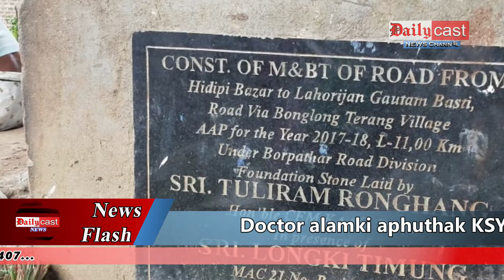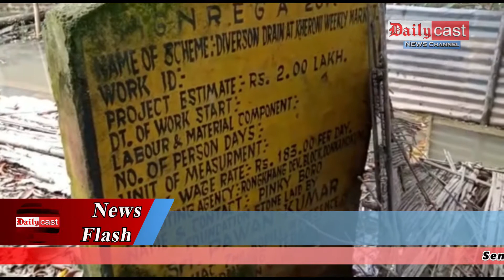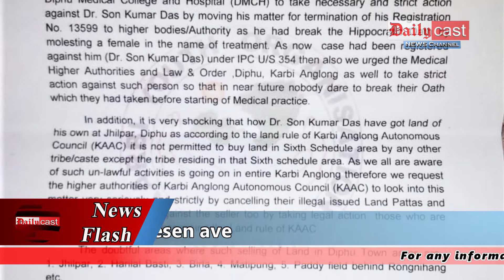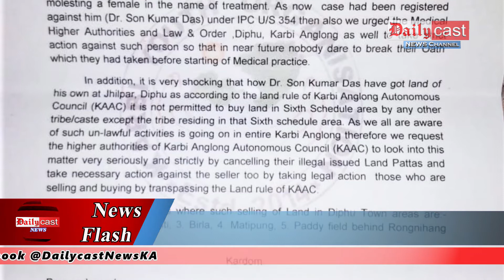Dongkamokam Police ahin pen mask kapachekup etji aphan sai dengpon | Doctor alamki, KSYC, KFA, KYO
Borpathar PWD Road Division keparlo angkang AAP a scheme patangte det.

Dongkamokam Police Out Post ahin pen Hithi-Kulat ajoh mask kapachekup etji aphan sai dengpon.

7 no. Kopili Constituency angkangpi along Elong vet adim, aphong-aphong a scheme kedeng pon sita keklem patangte.

Doctor alamki aphuthak KSYC, KFA lapen KYO Atum Pherangke amei kepha

Koilamati ahavar Rongbin arong along kejun alank kemesen ave.

Diphu Power house anat hum kre-hini akulat ahem meh chodet.

Karbi News Update #6